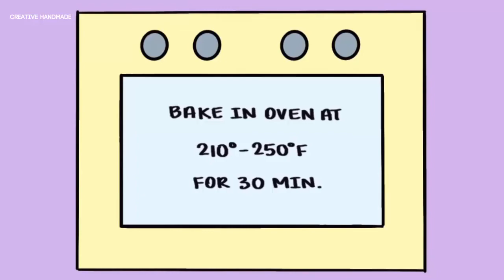Hướng dẫn làm tẩy handmade hình trái cam | Creative Handmade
Các bạn đang xem: Hướng dẫn làm tẩy handmade hình trái cam